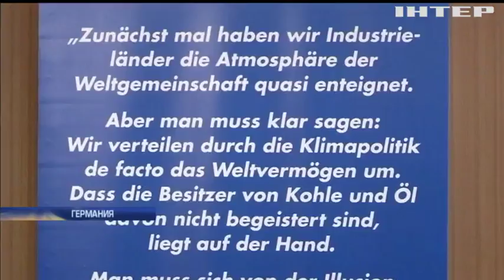В Евросоюзе мнение стран разделилось по вопросу миграционной политики